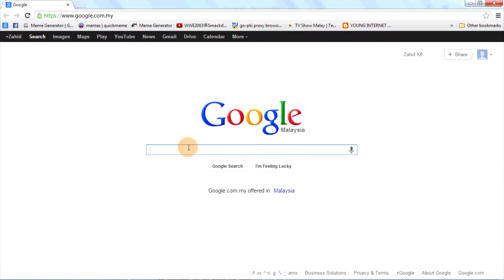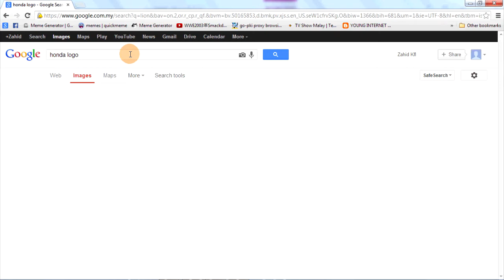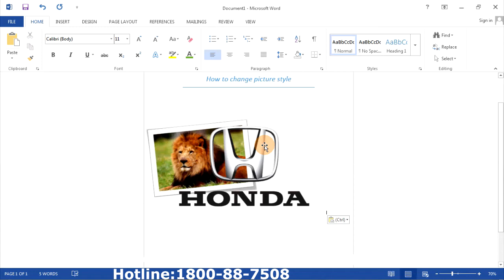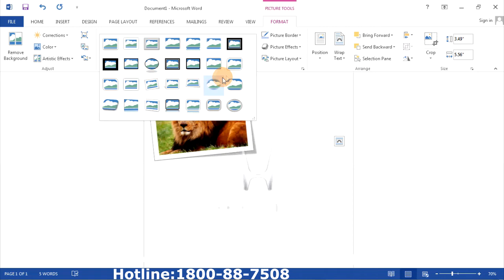Microsoft Word 2013 How To Change Picture Style